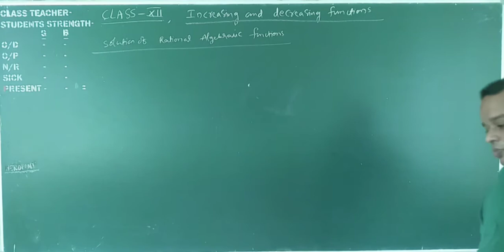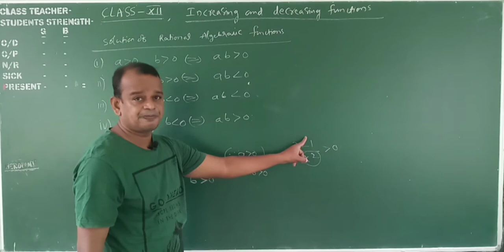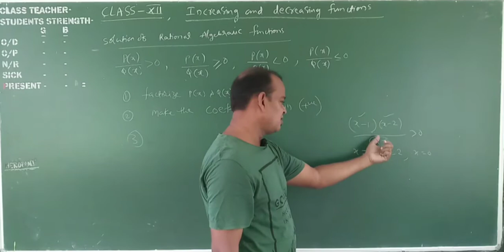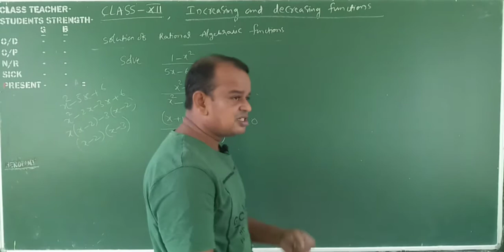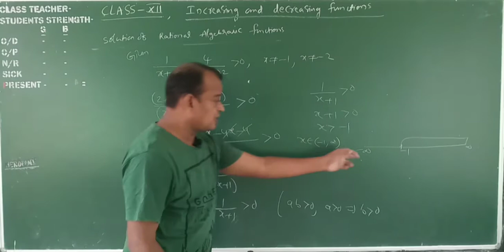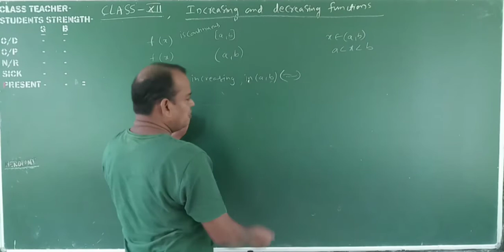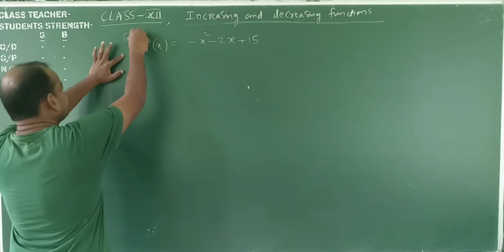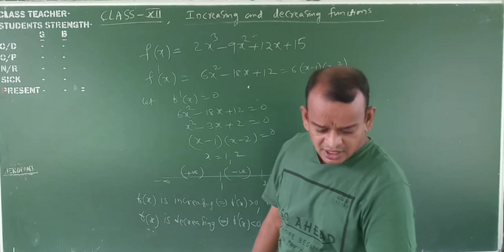APPLICATION of DERIVATIVES LECTURE 3 BY RUDRA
Increasing and decreasing FUNCTIONS of CLASS12/NCERT/CHAPTER 6